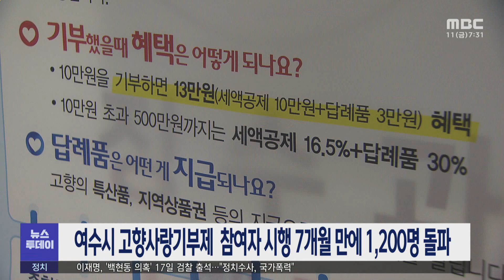여수시 고향사랑기부제 참여자 시행 7개월 만에 1200명 돌파 (230811금/뉴스투데이)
여수시 고향사랑기부제 참여자가 시행 7개월 만에 1200명을 돌파했습니다.

여수시는
지난 8일 기준
고향사랑기부제에 동참한 기부자는
1200명이며 이 가운데
100만 원 이상 기부자는 10명이라고 밝혔습니다.

기부자들의 거주 지역은
서울경기 지역이 430여명,
호남권 310여명 등 순이었고
기부자들이 선호하는 답례품으로는
갓김치, 생선세트, 건어물 등 순으로 조사됐습니다.